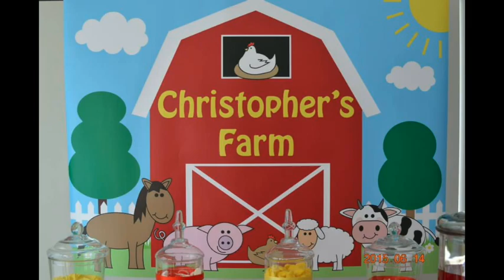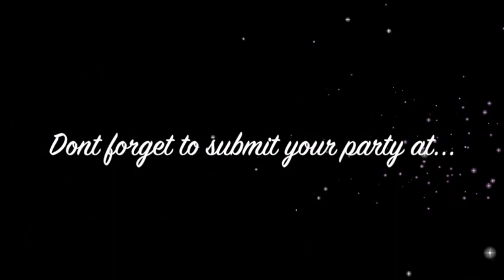Farmyard Party via Little Wish Parties childrens party blog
Farmyard Party - as featured on the Little Wish Parties childrens party blog.
Farmyard Party

All styling by So Sweet Candy Buffets Australia

Macarons By One Bite

Cake pops and cookies by Style It Sweet By Louise

Cake and cupcakes by Sab Cakes

Sign Design by Little Ant Designs

Printing by Jo's signs by design

Balloons by Floating Designs

Such a fun Farmyard Party! I just love the Barnyard Backdrop and the choice of balloons including the animal print and animal balloon sculptures placed behind a mini picket fence.

There are so many fun Farmyard party themed dessert ideas such as the Farmyard Cupcake animals, horse and sheep cake pops and beautiful bright coordinating macarons.

The use of red gingham , tin buckets and crates through out the party really ties the farmyard party theme together.

Fun details to L♥VE about this Farmyard party are...

♥ Farmyard themed party cake ♥ Animal cupcakes ♥ Animal cake pops ♥ Frog in a pond jelly ♥ Farmyard balloons and more!